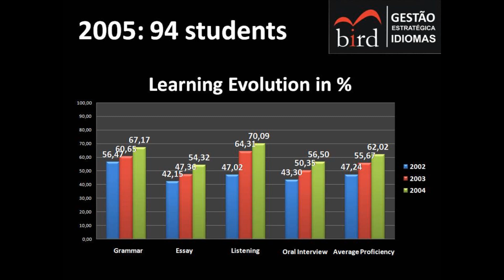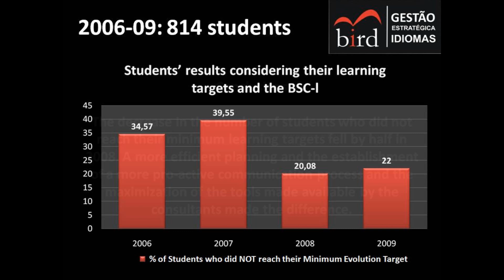BIRD GEI: Proficiency in English in Brazil 2005-09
BIRD GEI | Consultoria e Gestão de Idiomas is an enterprise of Consultancy and Education specialized in the development of solutions that secure to organizations focus in the execution of their languages T&D strategies.

BIRD GEI monitors annually the performance of employees in the acquisition of a foreign language sponsored by organizations of the most diversified Brazilian industries and publishes the results about their productivity.

The PRODUCTIVITY RESEARCH IN FOREIGN LANGUAGE ACQUISITION, currently in its 6th edition, is a benchmark with which the market and other organizations can compare their results or establish the management model they intend to adopt.